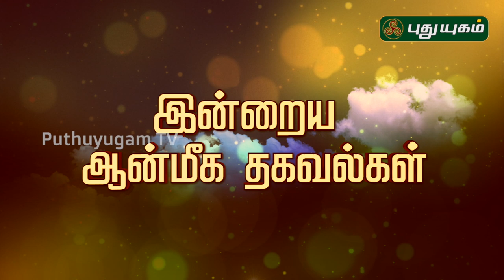இன்றைய ராசி பலன் | Indraya Rasi Palan | தினப்பலன் | 06/08/2019 | Puthuyugam TV